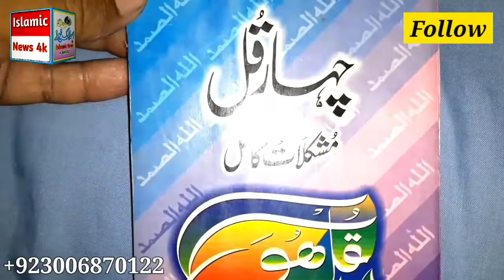لڑکے لڑکیوں کے رشتے کیلئے بہترین عمل | short video clip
short video clip rishty k liye